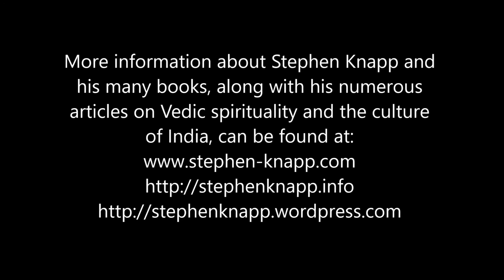Ramayana on the Need for a Proper Leader, by Stephen Knapp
This is a lecture given at the World Ramayana Conference in Jabalpur, India, December, 2016. This provides verses from the Ramayana that describe the social conditions when there is no leader, or no proper ruler. Even though these descriptions are given thousands of years ago during the time of the Ramayana, you can still see these symptoms in today's world. This also shows how the Ramayana is a living and relevant text that can be applied today as much as ever, not only for showing the standard for a proper leader, but also how to live in harmony with nature and also achieve the spiritual purpose of life.
More information about Vedic culture and Stephen Knapp can be found at his